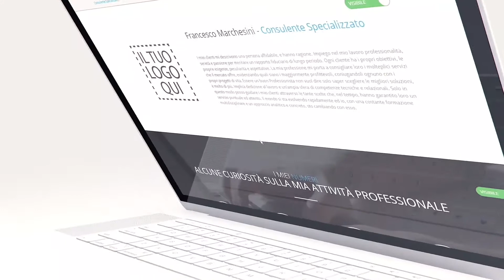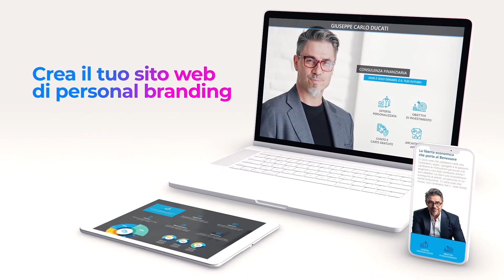Il Tuo Personal Branding inizia da qui...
Diventa un autorevole punto di riferimento nel tuo settore, posizionati sui motori di ricerca e acquisisci credibilità con un sito web specifico, efficace e facile da usare.

Sarai online in meno di 5 minuti scegliendo tra uno dei tanti template responsive ovvero adattabili a tutti dispositivi per una sempre perfetta esperienza d’uso.

Professionale, elegante, rispettabile: un sito che parla di te, delle tue capacità, delle opportunità che sai offrire ai clienti e ai prospect.

Con il nostro CMS proprietario potrai personalizzare tutti i contenuti in pochi click senza bisogno di alcuna conoscenza informatica. Divertiti a renderlo unico come solo tu sai essere.

Non avrai una seconda occasione per fare una buona prima impressione. Crea il tuo sito web di personal branding

Scegli gli specialisti
Scegli PromoBulls!